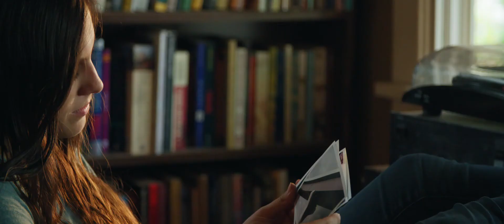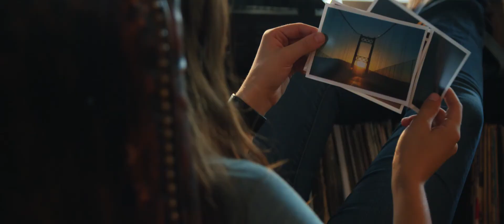Alicia Murphy - Home [Official Music Video]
Music and Lyrics by Alicia Murphy
Filmed, Edited and Directed by Eugene Sung

Cornell Mitchell - Gaffer
Ricardo Garcia - Grip
Cody Ebbler - Assistant Director
Cynthia Hall - Stylist
Starring Alicia Murphy, Sé Reed, and Mike Gewehr

from Towns, Cities, and Little Ditties, released March 21, 2015
"Home"
Alicia Murphy - guitar, lead vocals, shaker
Sé Reed - vocals, shaker
Mike Gewehr - bass
Steve Sulikowski - piano, synth

recorded by Mariner Records in Santa Monica
produced by Steve Sulikowski & Alicia Murphy
mixed by Benny Marchant
mastered at Lurssen Mastering